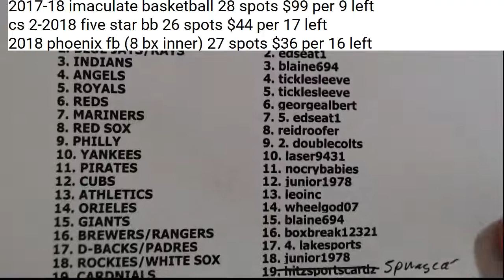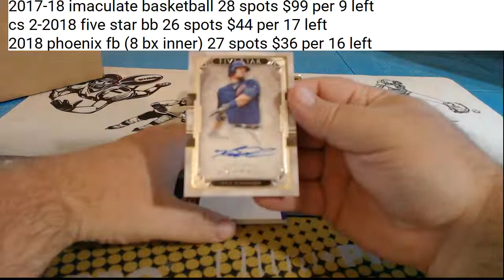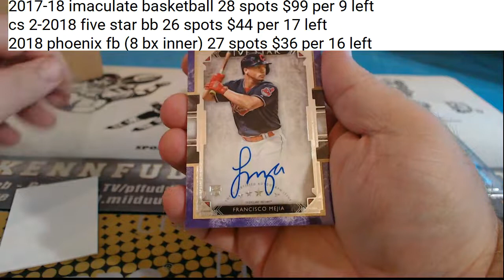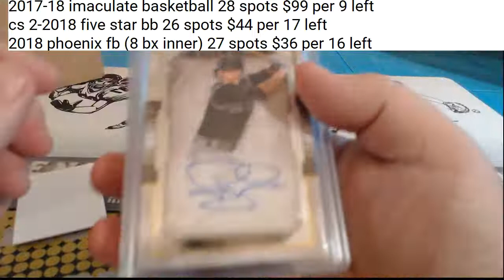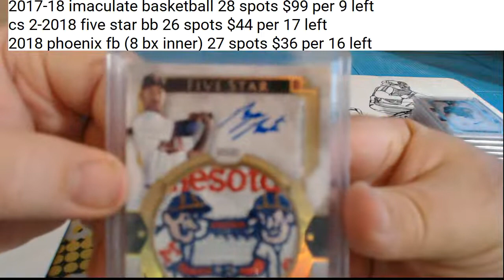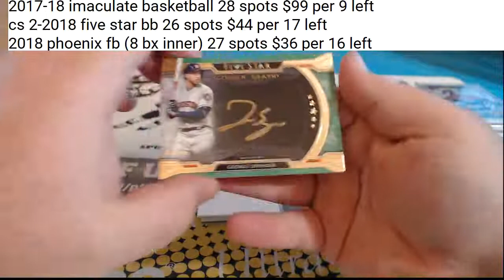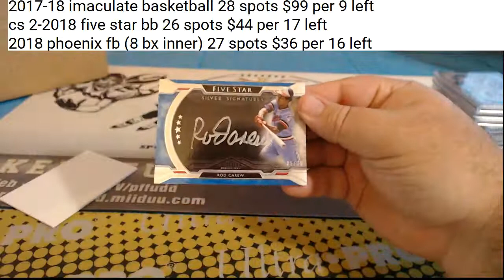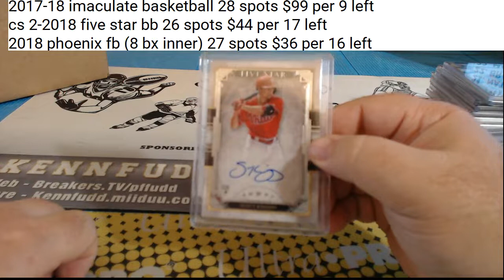case 1 five star bb 10 17 18